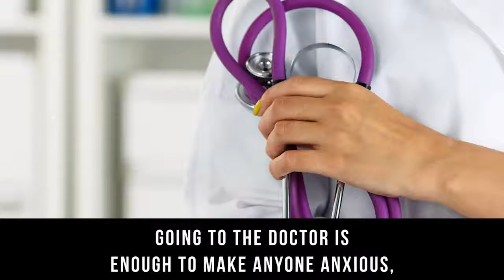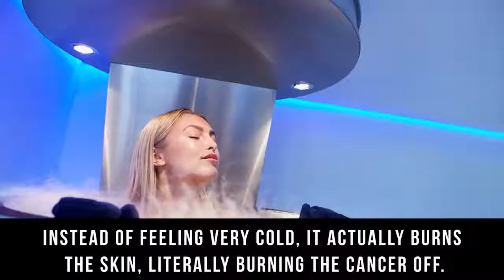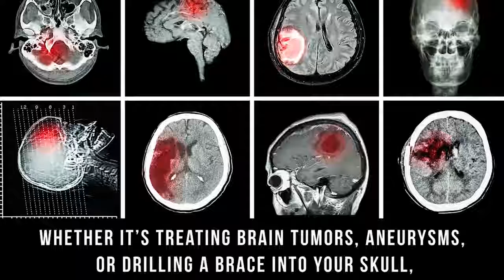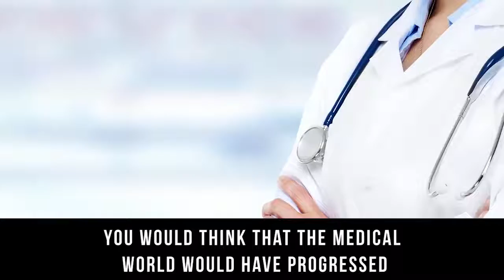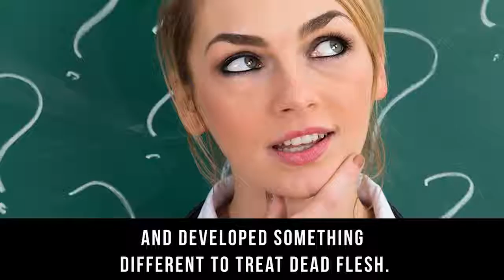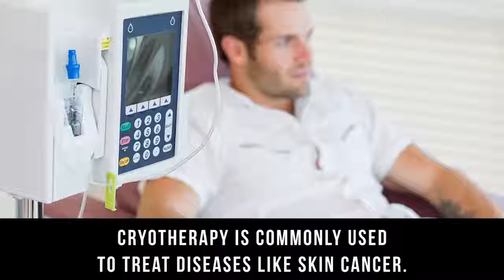The Most Terrifying Medical Instruments In History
While ancient medicine was groundbreaking, it was also terrifying.

Medical Video Title: Huge Sebaceous Cysts Removal Procedures Channel: Surgeries This Medical Video: Huge Sebaceous Cysts Removal Procedures.